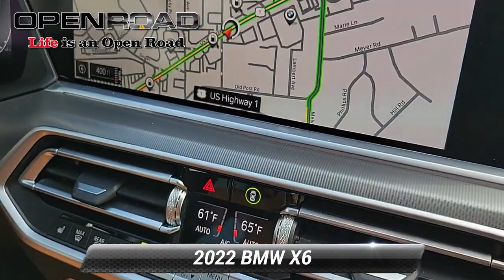Certified 2022 BMW X6 xDrive40i, Edison, NJ 72487A